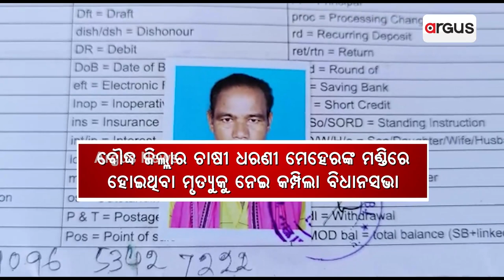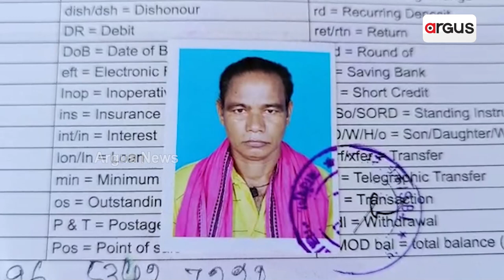ଗୃହରେ ଚାଷୀ ମୃତ୍ୟୁ ଝଡ଼ !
ଚାଷୀ ମୃତ୍ୟୁ ଝଡ଼ରେ ହୁଲସ୍ତୁଲ ବିଧାନସଭା…ସରକାରୀ ଦଳକୁ ବିରୋଧୀଙ୍କ ଷଣ୍ଢୁଆସି ଆକ୍ରମଣ ପରେ ଧୋଇଗଲା ପ୍ରଶ୍ନକାଳ…ଶୂନ୍ୟକାଳରେ ପୁଣି ପ୍ରସଙ୍ଗ ଉଠାଇ ମନ୍ତ୍ରୀଙ୍କୁ ପାଣି ପିଆଇଲେ ବିରୋଧୀ ଦଳ ନେତା